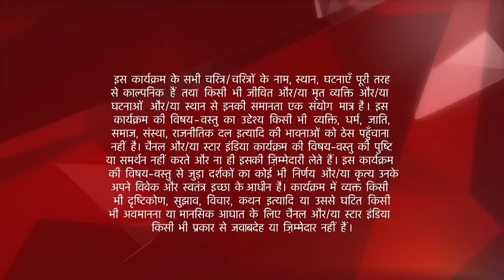इश्क़बाज़ | Is Omkara Singh Oberoi dead? - Part 1